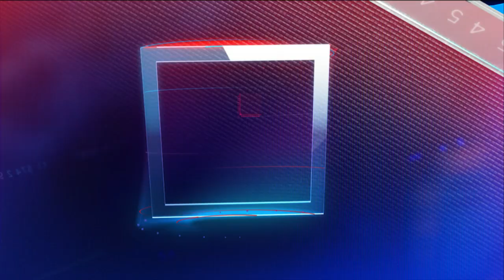موجز أخبار الـ 2 صباحا مع عمرو شهاب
27 فبراير 2023